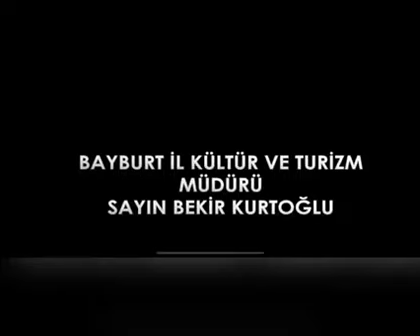BAYBURT SAAT KULESİ TARİHİ SESLENDİREN: NACİ AHISKALIOĞLU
BAYBURT SAAT KULESİ TARİHİ
SESLENDİREN: NACİ AHISKALIOĞLU